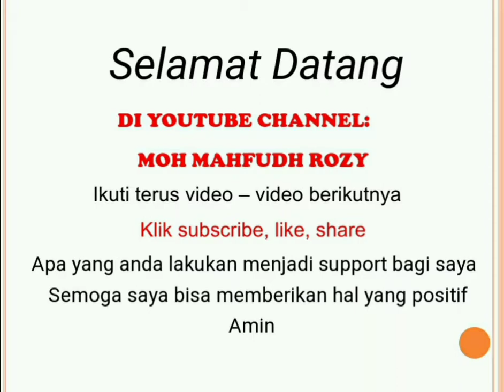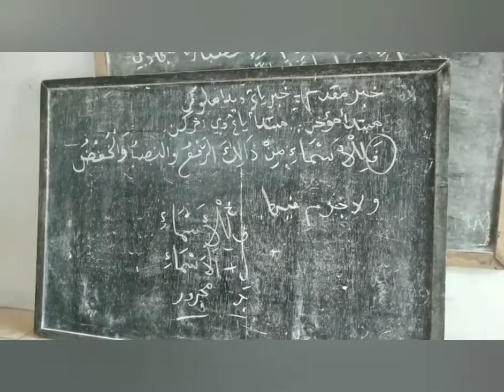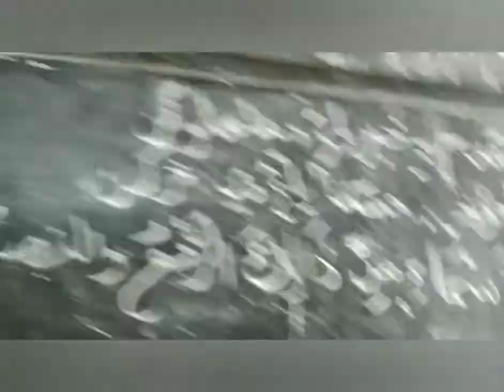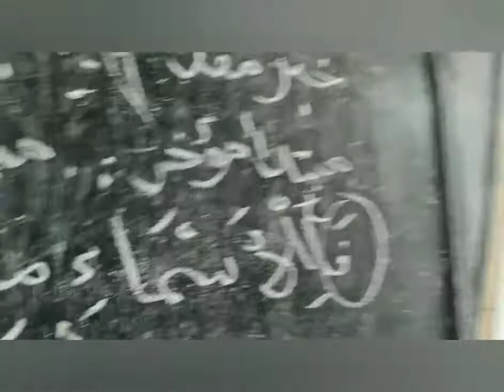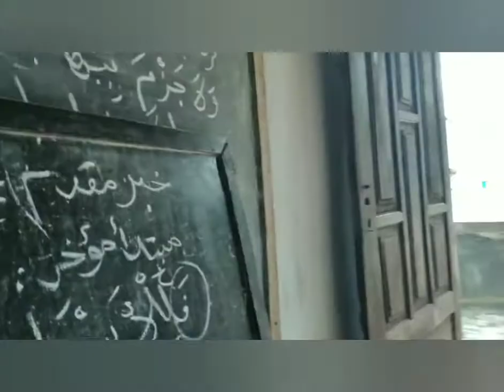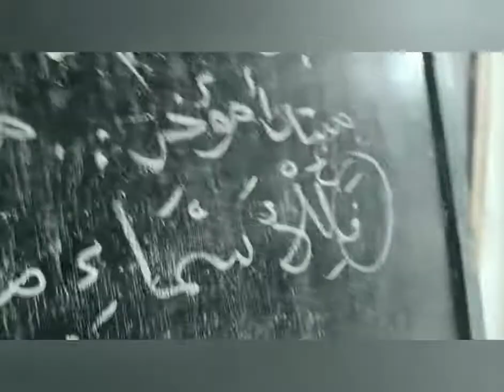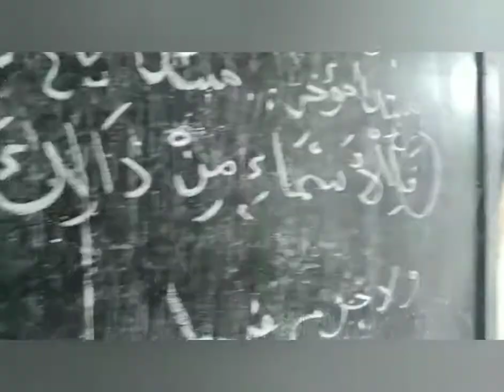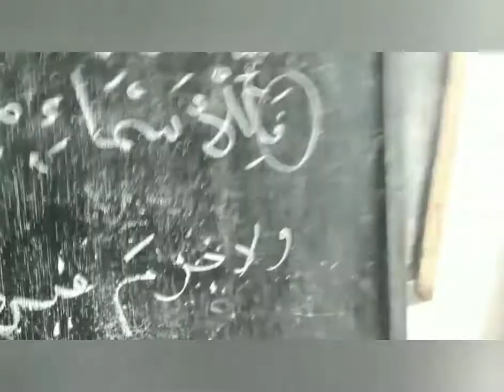Ngaji kitab nahwu mudah dan praktis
Menjabarkan khobar muqoddam dan mubtada' muakh-khor, pengaruhnya Làà nafi.